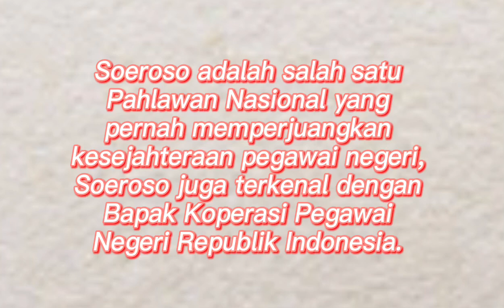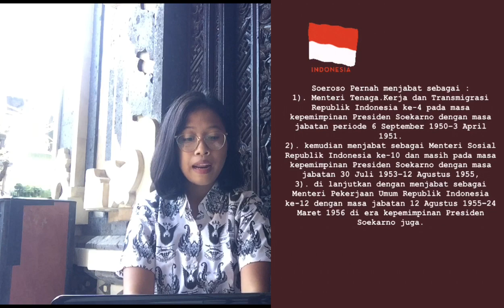Bapak koperasi pegawai negeri || Raden Pandji Soeroso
Nama : Ni Komang Dea Ayu Indira Pradina
No : 18
Kelas : XI Mipa 1